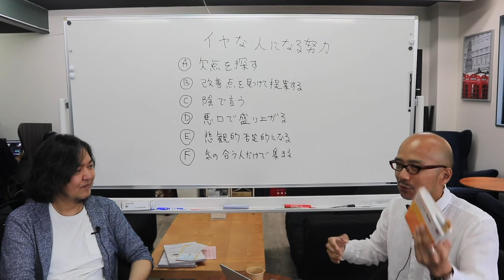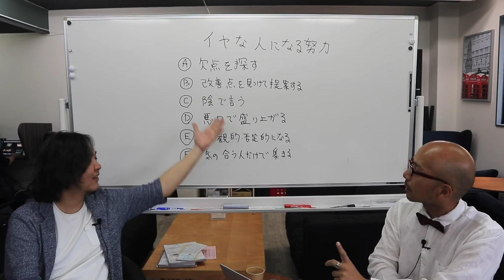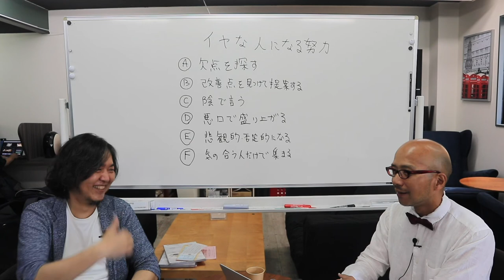イヤな人になる努力、嫌われる努力、知らず知らずのうちにしていませんか？